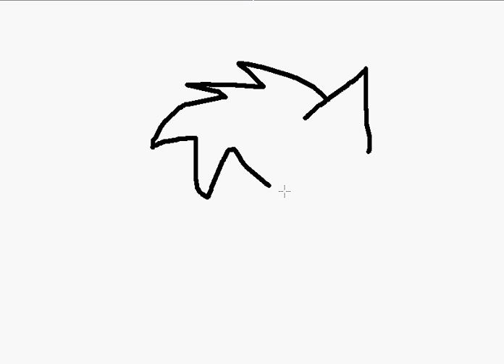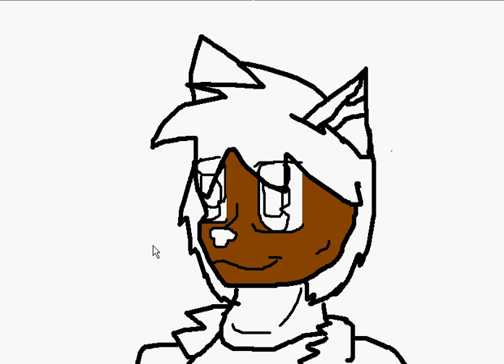My Picture Painting Video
Well, im usually better at paint on the computer, but the program i use 2 film the vid was making it slow,I hope u guys think my pic is good! They r alot better when i can go fast! Enjoy.  By, JD